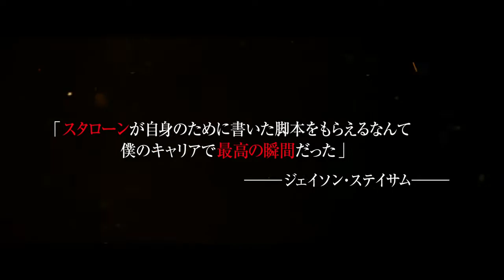映画『バトルフロント』予告編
2014年8月9日新宿バルト９ほか全国ロードショー
製作・脚本を務めるのは、『ロッキー』でアカデミー賞最優秀作品賞を受賞し、脚本家としての才能を世に知らしめたシルベスター・スタローン。 チャック・ローガンの小説を基に、当初はスタローン自身が主演することを念頭に企画がスタートしたというスタローンの入魂作。次第に、尊敬する若い俳優に役を譲りたいと考えた名優は、『エクスペンダブルズ２』で共演していたジェイソン・ステイサムの才能に惚れ込み、彼に脚本を託すことを決意。世界が認める稀代のアクションスターから直々にオファーを受けたステイサムはすぐさま出演を熱望！主人公を取り巻くアクの強いキャラクターを演じるのは、ジェームズ・フランコ、ウィノナ・ライダー、ケイト・ボスワースという実力派キャスト陣。これまでの彼らのイメージを覆し、スクリーンにその存在感を焼き付ける。彼らをまとめ上げたのは、『ニューオーリンズ・トライアル』（03）など、サスペンスに定評があるゲイリー・フレダー監督。一流のスタッフ・キャストの才能がぶつかり合うハード・クライム・アクションから目が離せない！
【ストーリー】
娘に手を出す奴には容赦しない。
忍び寄る脅威に、男は怒れる凶器へと変貌する！
元麻薬潜入捜査官フィル（ジェイソン・ステイサム）は、一人娘マディの為に、かつての危険な仕事も過去も忘れ、亡き妻の田舎で再出発を決意する。そんな親子に目をつけ、不穏な動きを見せる麻薬密売人ゲイター（ジェームズ・フランコ）。裏で町を牛耳る彼は、ある思惑のため親子を陥れていく。平穏な暮らしを望むフィルだったが、最愛の娘に危険がせまった時、彼の怒りはついに臨界点を超える。問答無用、容赦なしに迫りくる脅威から、たった１人、娘を守ることができるのか―？
【クレジット】
ジェイソン・ステイサム、ジェームズ・フランコ、ウィノナ・ライダー、ケイト・ボスワース、ラシェル・ルフェーブル、フランク・グリロ、イザベラ・ヴィドヴィッチ
(c)Homefront Productions, Inc. 2013